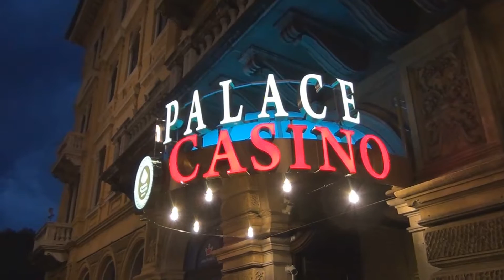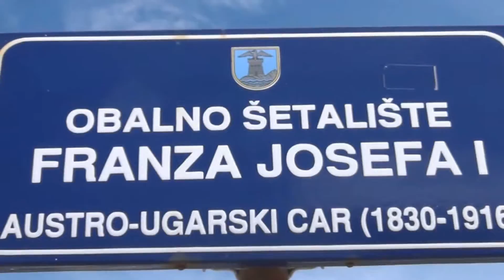Rijeka 2016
Naša  dovolenka v Rijeke trvala v čase od 1. 8. do 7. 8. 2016. Bolo nádherne